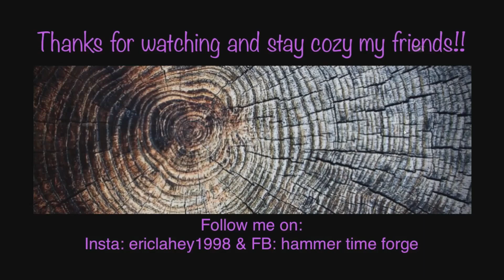CAVES...CLIFFS....DIAMONDS.. OH MY!!! Minecraft S2 Ep1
the true beginning to season 2. {I almost named this episode "mine craft but every time my computer lags and crashes I die little more inside"} We hit it off on a great start; close villages, lots of great loot, large cave with diamonds, cant get any better than this!!!